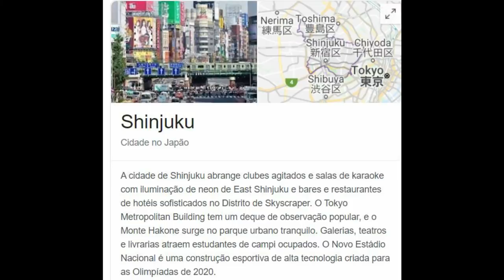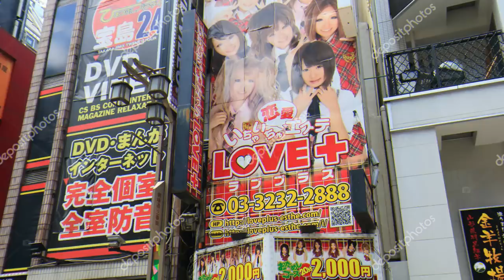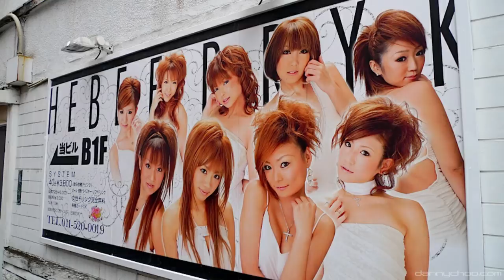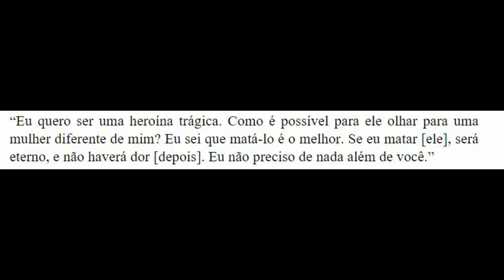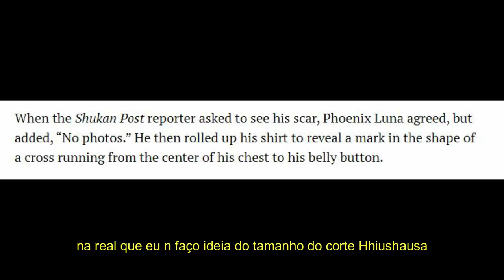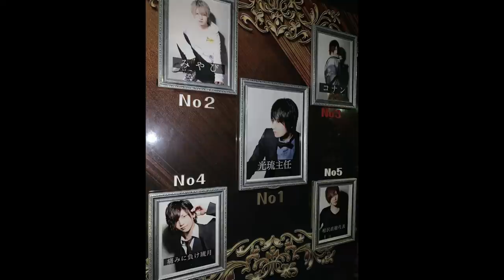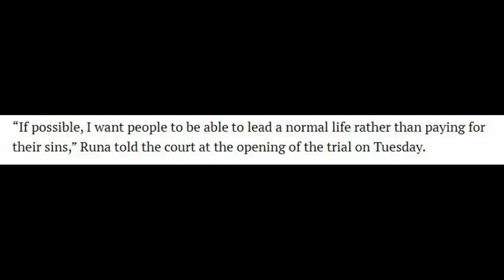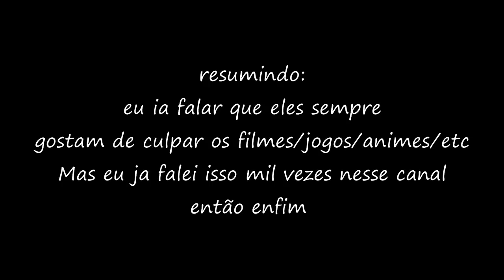YUKA TAKAOKA: A ASSASSINA CONSIDERADA BONITA DEMAIS PARA SER CULPADA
me segue no twitter se quiser etc @fitoria_alves